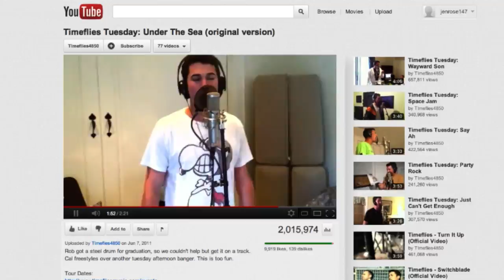The Clockumentary - Episode 5: Timeflies Tuesday